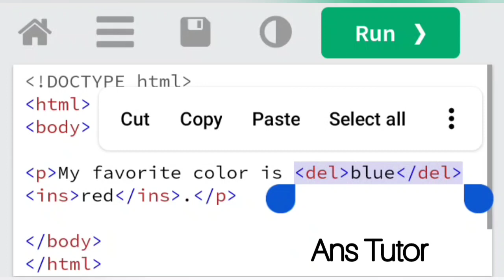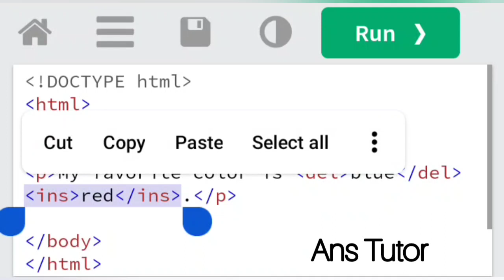Underline text html in hindi , how to underline text in html , html tutorial in Hindi , learn html